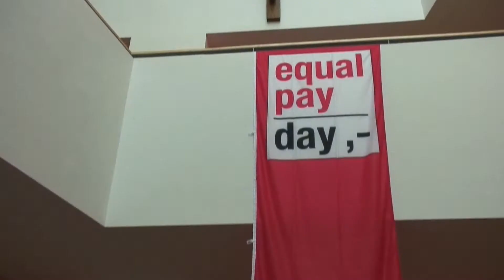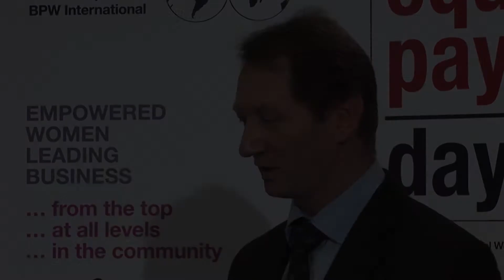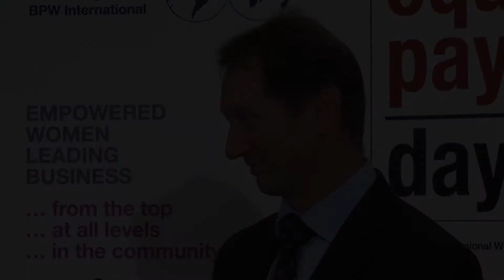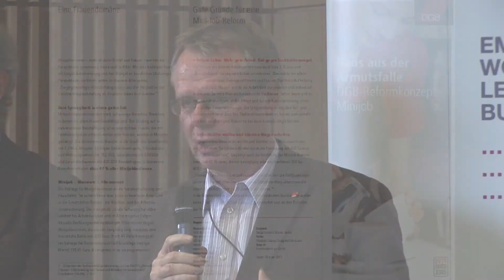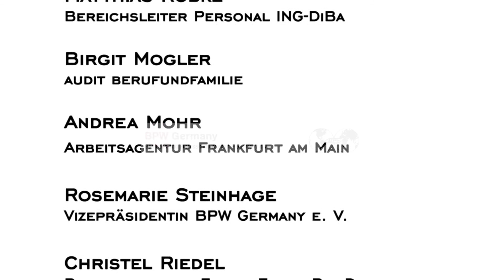EPD 2014 Forum Frankfurt/Main 22.10.2013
Auch von unserem zweiten Forum haben wir für alle, die nicht dabei sein konnten, eine kleine Dokumentation zusammengestellt. Da sich die drei Foren inhaltlich unterscheiden, bietet Ihnen dieser Film weitere Informationen und Argumentationen zum Schwerpunktthema „Minijobs und Teilzeit nach Erwerbspausen". Nutzen Sie diesen Film auch für Ihre eigenen Veranstaltungen.